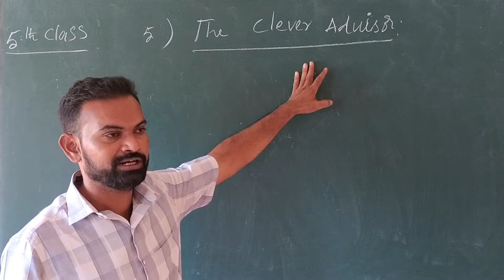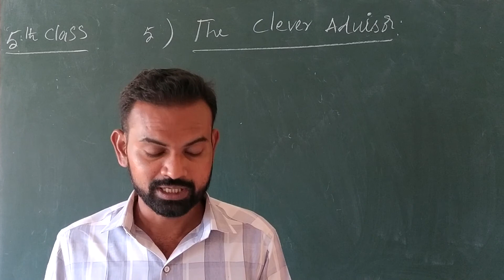17062021 5 TH CLASS ENGLISH